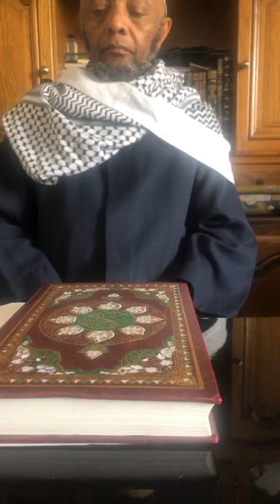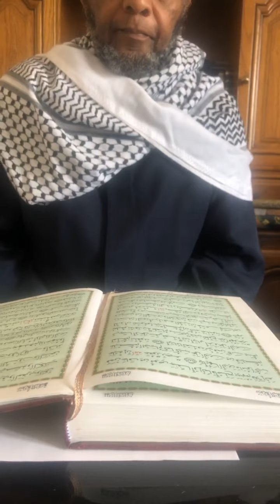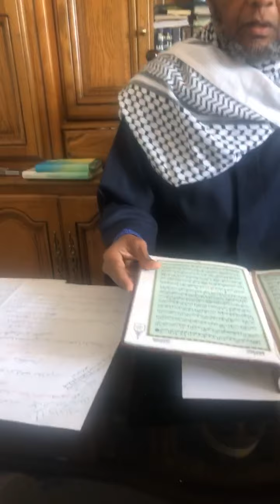1ère partie: Douniya machawiri avec Fundi Alhadhui Ali